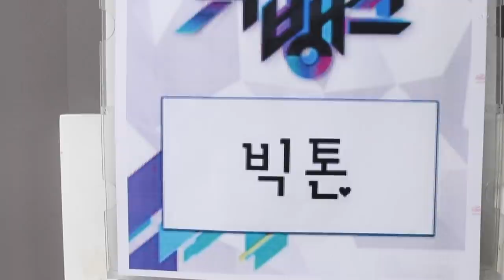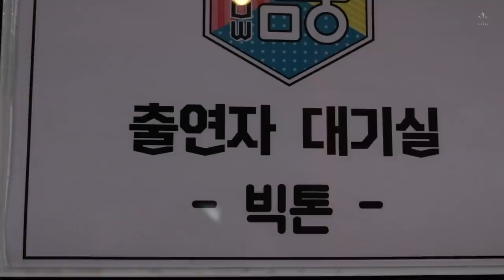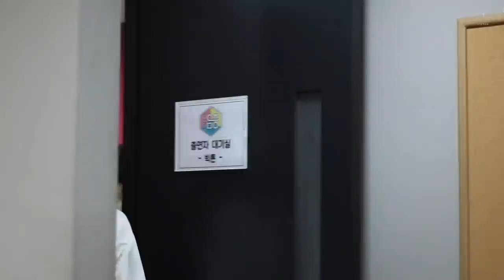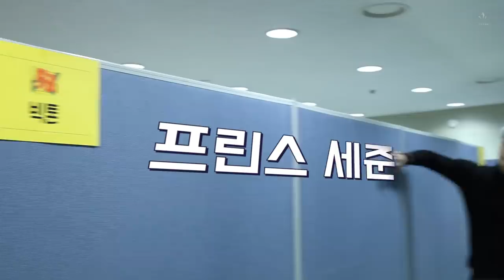VICTON diary EP.40 (빅토니들의 아쉬운 그리운 밤 마지막 주 활동)